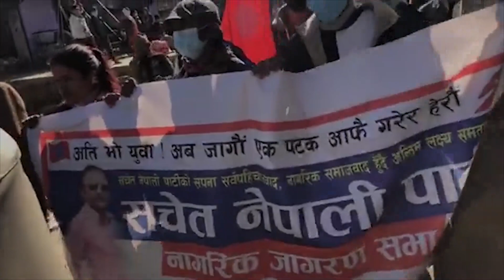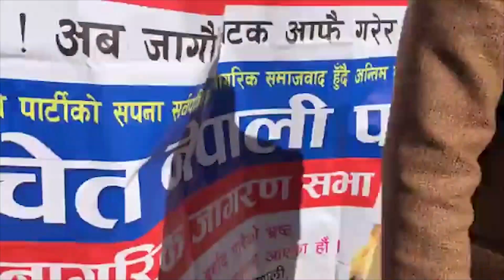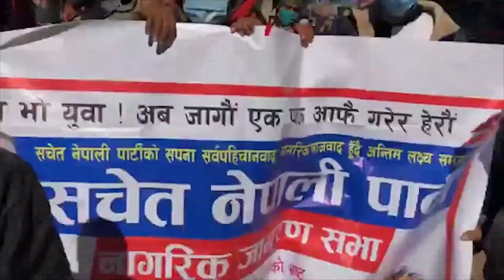दैलेखमा बाजा-गाजा सहित सचेत नेपालीको भव्य Rally । यसरी भ्रष्ट विरुद्ध गर्जिए जनता | Sachet Nepali